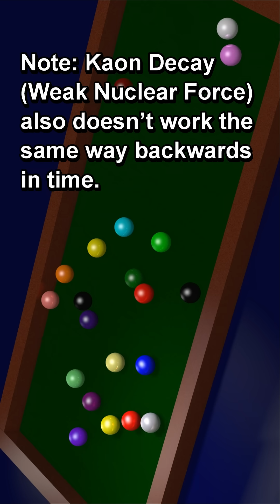Broken arrow of time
What would the universe be like without the Second Law of Thermodynamics?